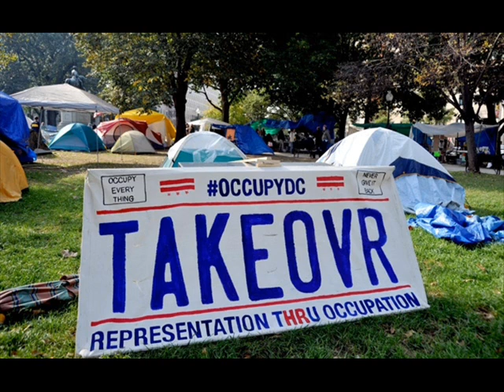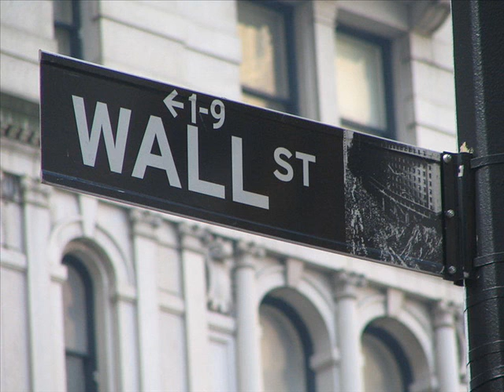Political Animal~Circus Boy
Political Animal by Detroit band Circus Boy recorded at The Stoodio Detroit,Mi produced by Kenny Crimewave and Skid Marx released May 2011,video concept R.Blondy